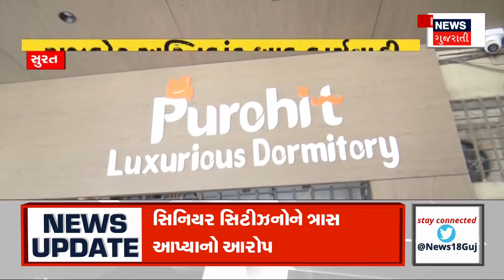Kheda News | ખેડામાં અસામાજીક તત્ત્વો સામે પોલીસ એક્શનમાં | Crime News | Kheda Police | News18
Police action mode on against anti-social elements in Kheda, police attacked.

ખેડામાં અસામાજીક તત્વો સામે પોલીસનો એકશન મોડ ઓન, પોલીસ પર કર્યો હતો હુમલો.n18oc_kheda